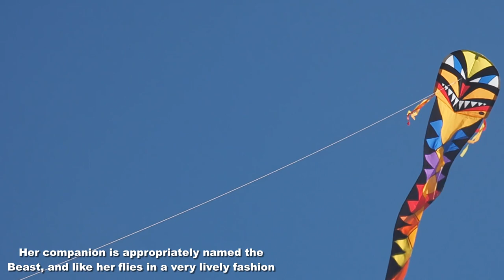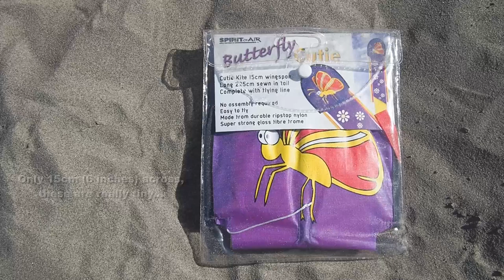Delta Conynes and more kites (one of them very tiny!)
My 1,676th kite video.  The day after I managed NOT to fly a delta conyne because of lack of wind, a good sea breeze allowed me to fly several of them, plus some more kites.